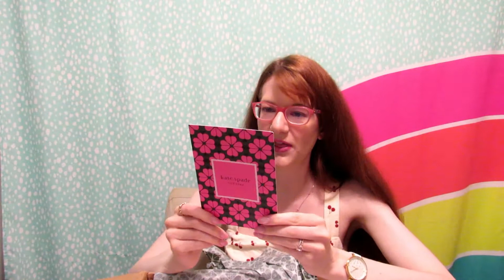Kate Spade - Make It Mine Purse - Unboxing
Hey all,

I'm super excited to share this unboxing with you! This was one of my dream wishlist items and I was able to get it at a highly discounted price.
What's currently on your wishlists?